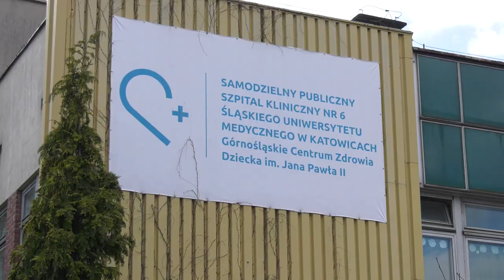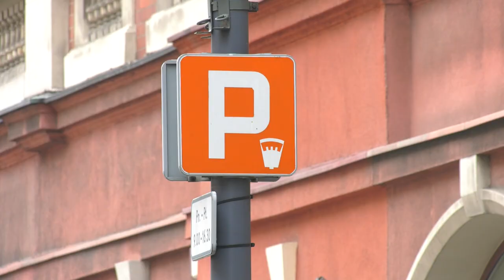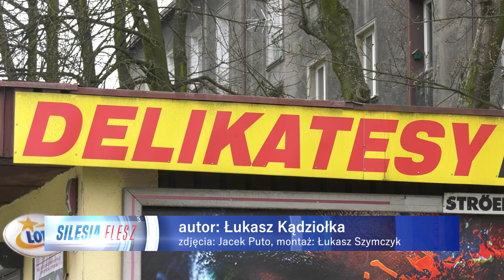TVS SILESIA FLESZ 06.04.2023